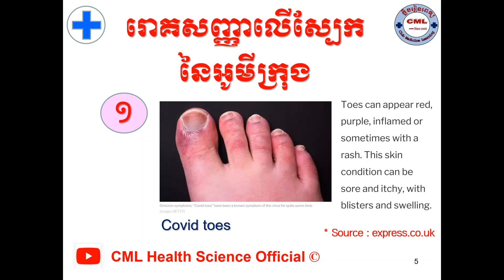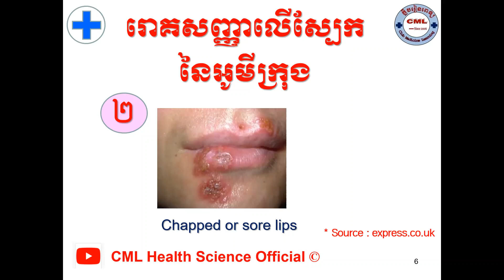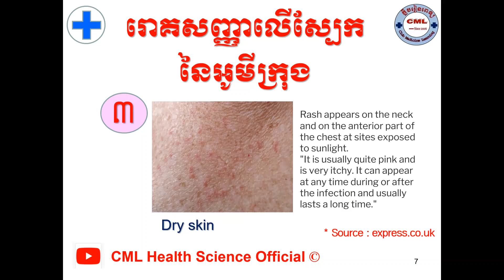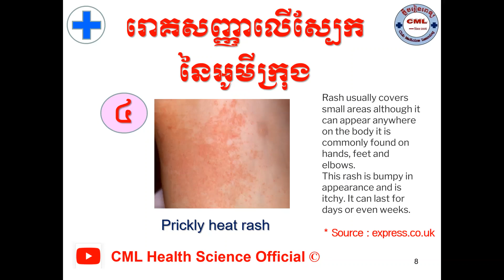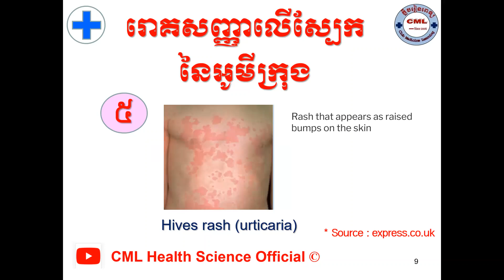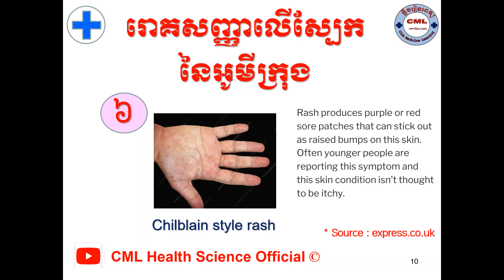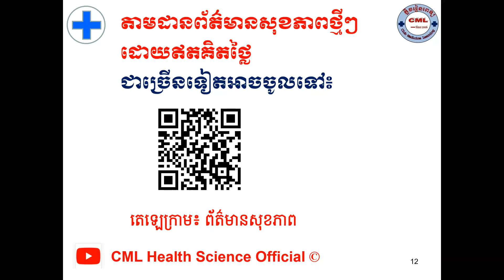រោគសញ្ញាលើស្បែកនៃអូមីក្រុង/Skin rashes of Omicron l CML Health Science Official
បើសិនបងប្អូនណាស្រណាញ់Channelរបស់ខ្ញុំបងប្អូនអាចចូលរួមឧបត្ថម្ភដល់Channelរបស់ខ្ញុំបាន
1- ABA Bank :
- Account Number: 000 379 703 (USD)
2- Canadia Bank :
Account Name : Mr. KHOR HOK SUNN
Account Number: 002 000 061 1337 (USD)
3- ACLEDA Bank :
Account Name : khor hoksunn
សូមអរគុណ